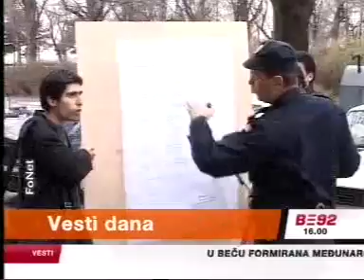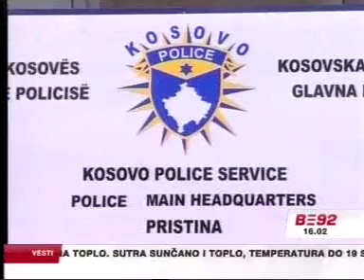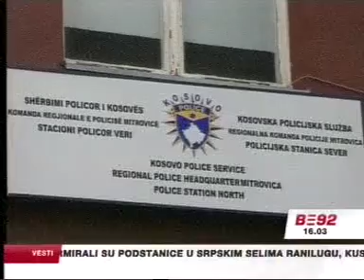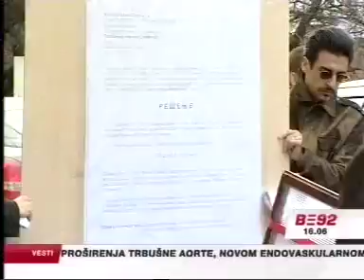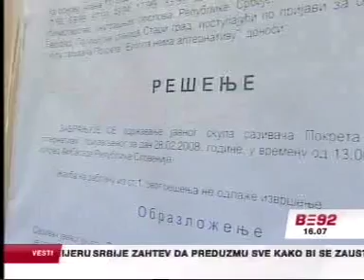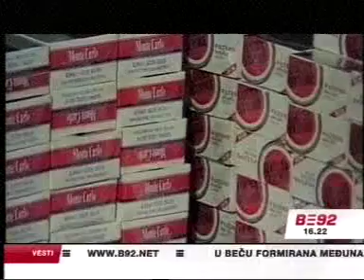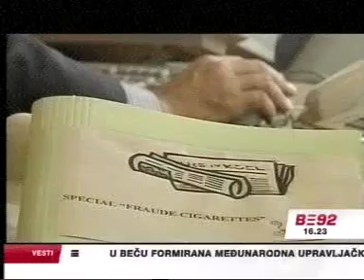B92 - Vesti u 16h (28.02.2008.)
Voditeljka: Maša Mileusnić